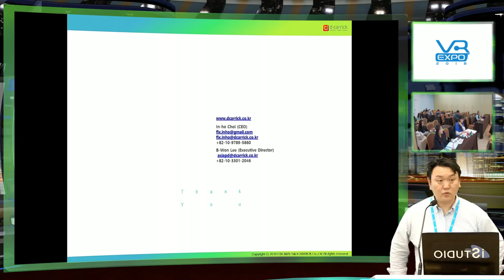VRExpo Conference 라이브 VR 발표 중계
VR Expo 컨퍼런스 발표 장의 VR Presentation을 iStudio 3D 가상 발표로 이루어 졌다.  현장에서도 멋진 영화관같은 발표장, 스마트 폰으로도 같은 컨퍼런스를 보여 주는 다림의 새로운 발표 기술